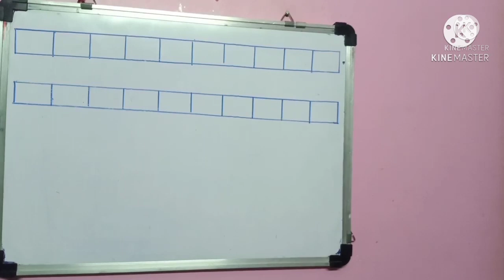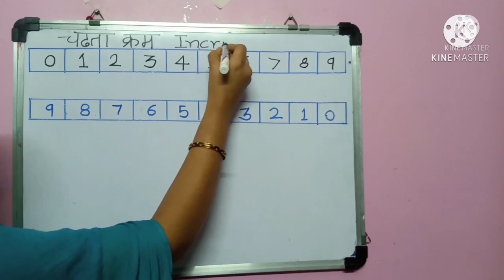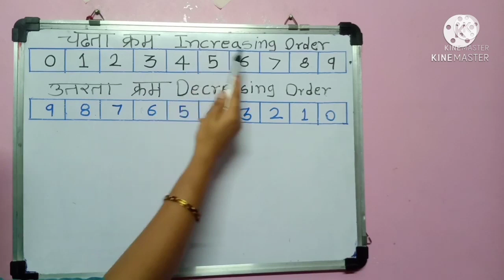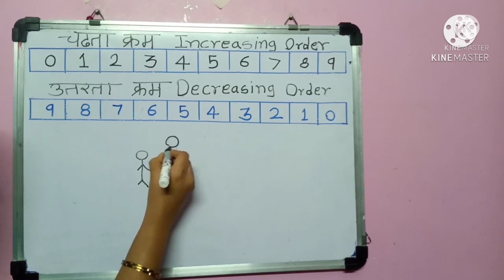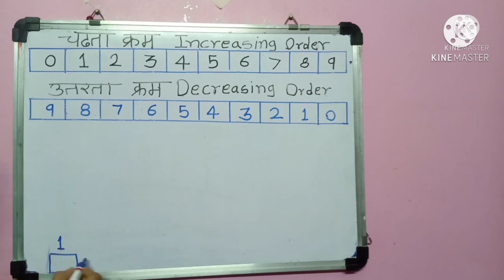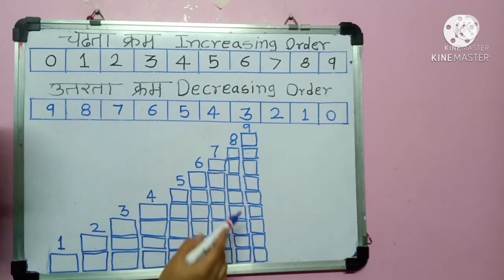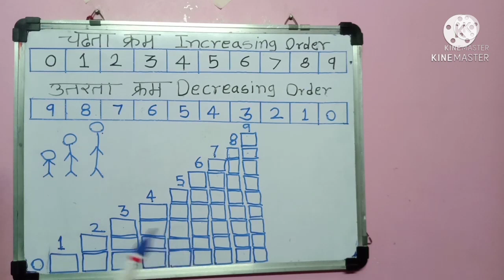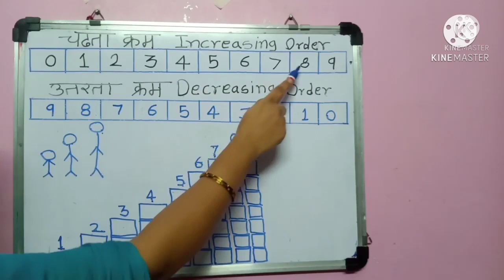Std= 1st Maths= Increasing- Decreasing order. part =1( चढता- उतरता क्रम)